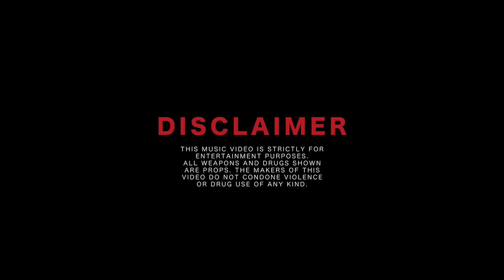Rich Nunu - Heartless (ShotByBennyMax)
For All Links to my Social Medias and Streaming Platforms